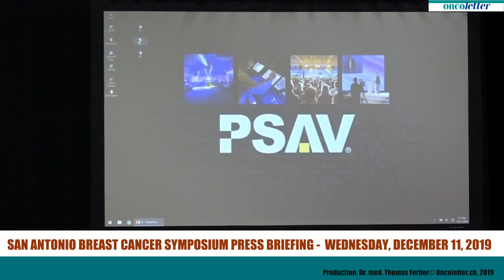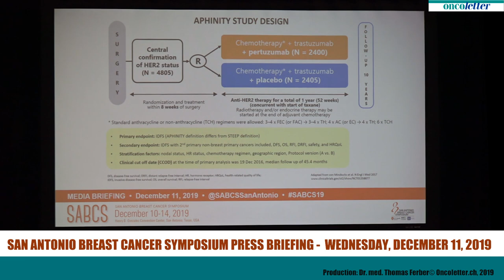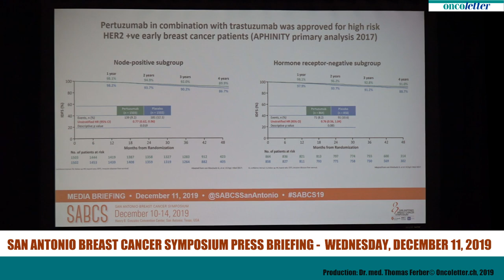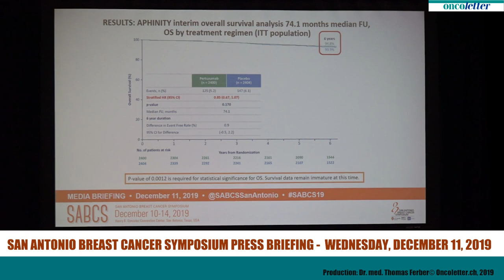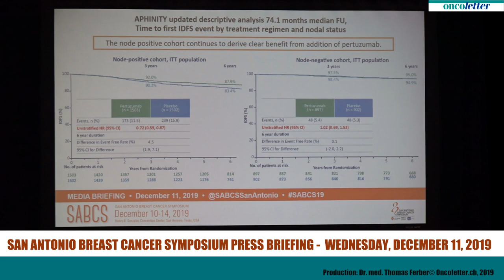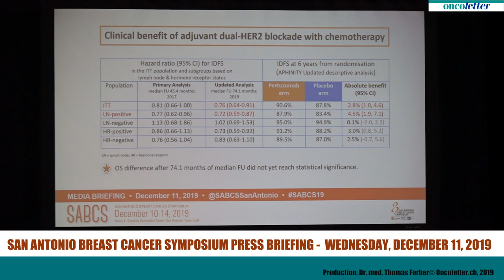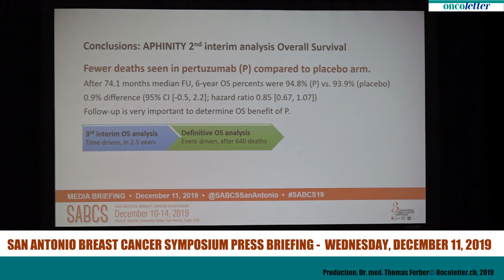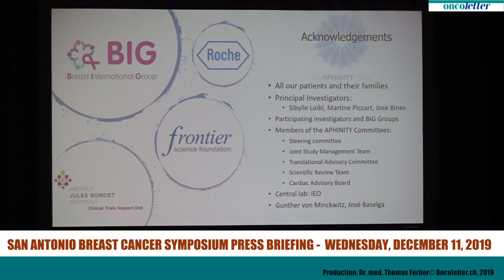Interim overall survival analysis of APHINITY (BIG 4-11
GS1-04 Interim overall survival analysis of APHINITY (BIG 4-11): A randomized multicenter, double-blind, placebo-controlled trial comparing chemotherapy plus trastuzumab plus pertuzumab versus chemotherapy plus trastuzumab plus placebo as adjuvant therapy in patients with operable HER2-positive early breast cancer
Martine Piccart, Marion Procter, Debora Fumagalli, Evandro de Azambuja, et al.
Recorded at the San Antonio Breast Cancer Symposium Press Briefing, Wednesday, December 11, 2019.